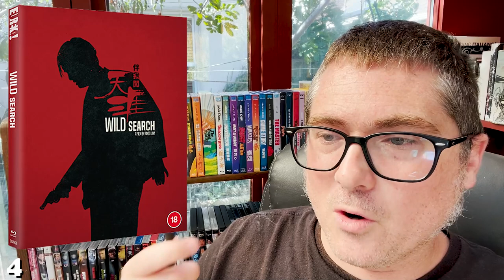My Top 10 Hong Kong Movies RIGHT NOW